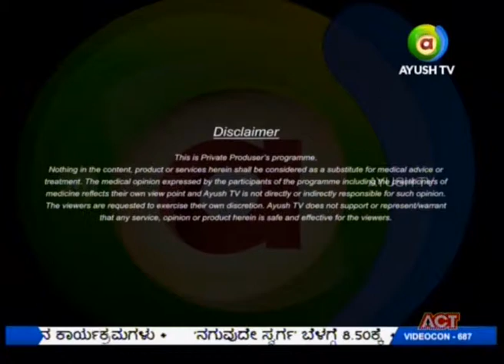Namma Homeopathy Dr Sneha Varicose veins